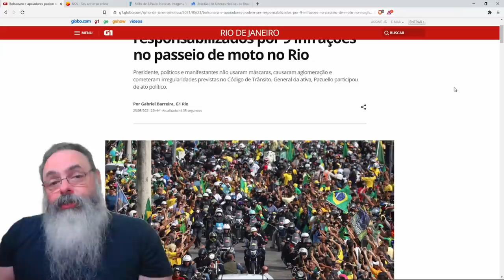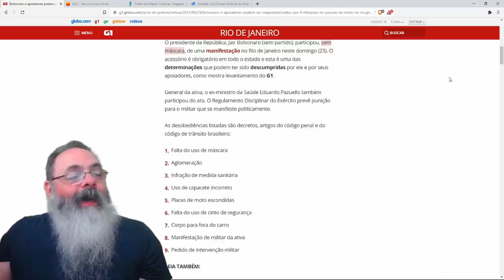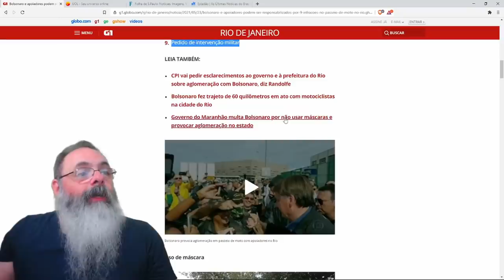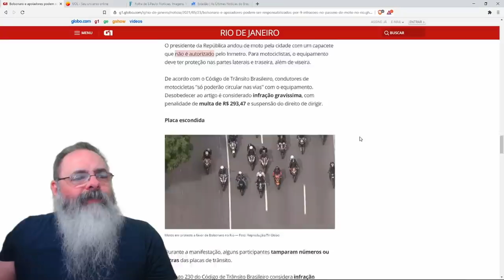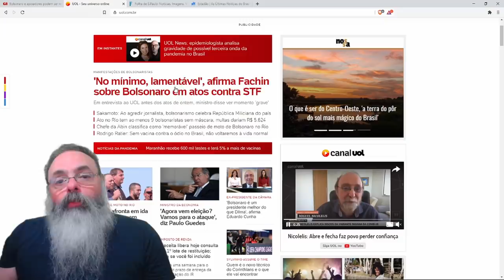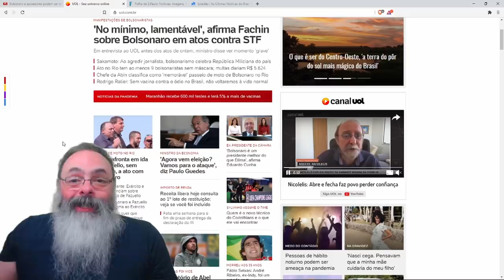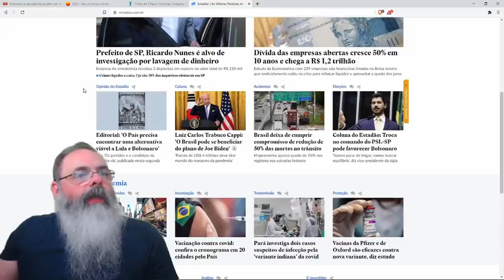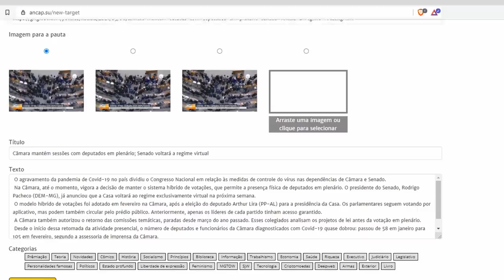Mídia tradicional socialista chora em desespero